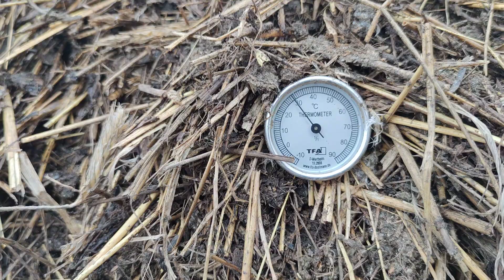Szarańcza w cieplarni 😱😱😱 wszystkie rośliny przepadły 😭 uważajcie na swoje kury 🐓🐔🐤